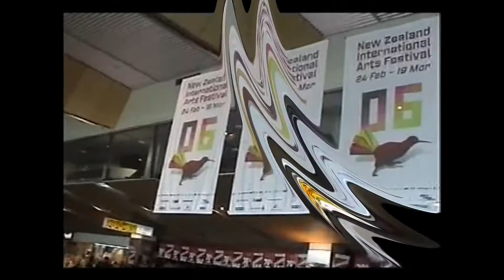Peter Grant with the Maori Volcanics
NZ ARTS FEST 3/3/2006